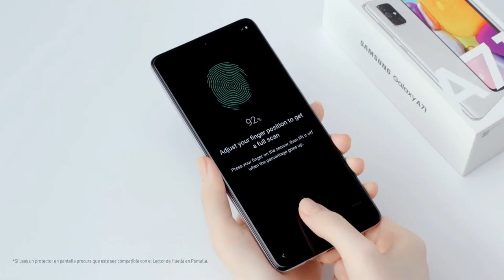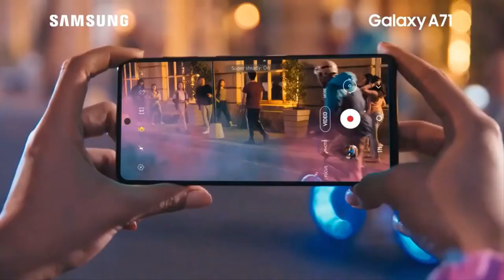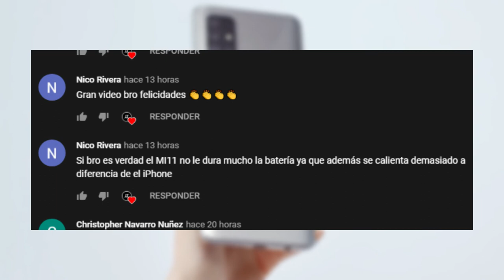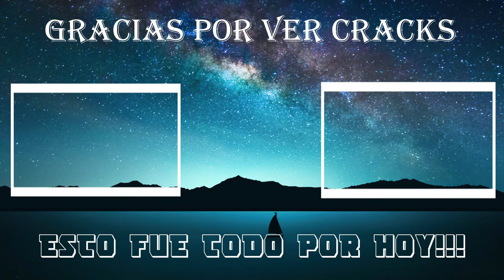Samsung Galaxy A51 vs Galaxy A71 - CUAL ES MEJOR!!?? - AL PAREDON!!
Hola amigos, bienvenidos a TC Autotecno, siguiendo con la serie de vídeos de paredón de celulares, hoy le toca al Samsung Galaxy A51 vs el A71, espero les guste, saludos, cuídense...

Bendiciones...